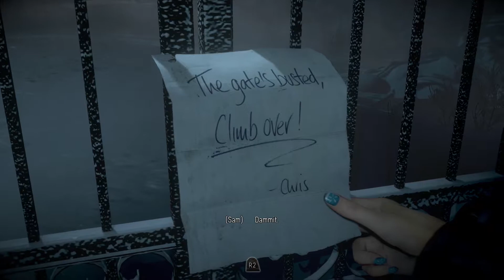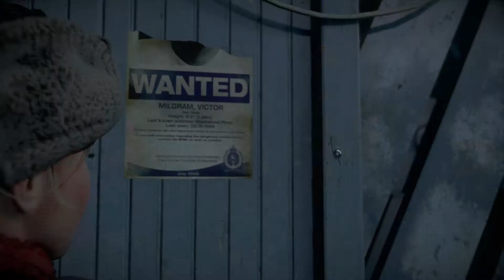Until Dawn: Sexy Snowball Fight - PART 2 - LCB Gaming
Snow starts melting in this sexy episode.